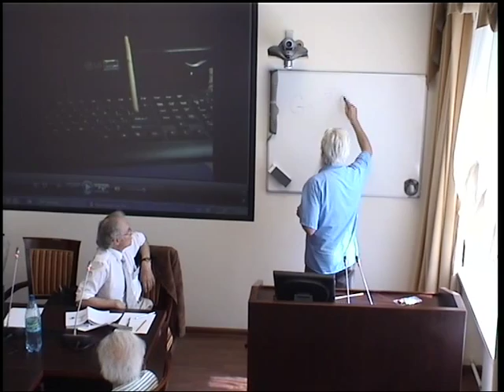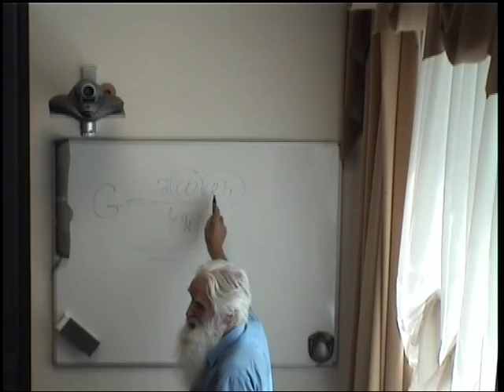Черняев А.Ф. Гравитация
Международный Конгресс "Фундаментальные проблемы естествознания и техники" 27.07.12. Черняев Анатолий Федорович